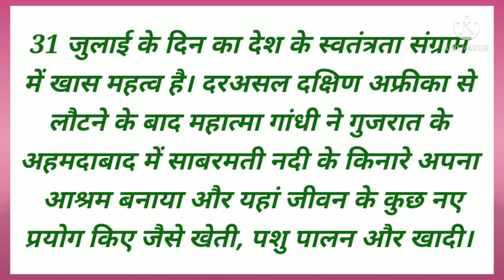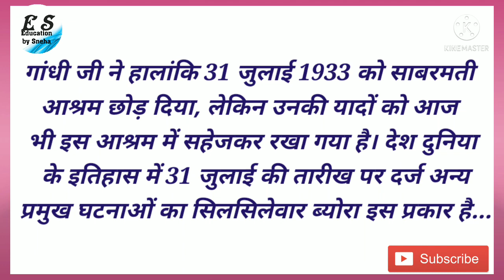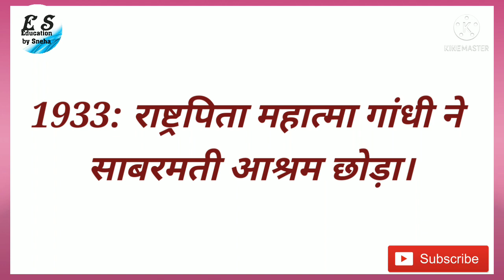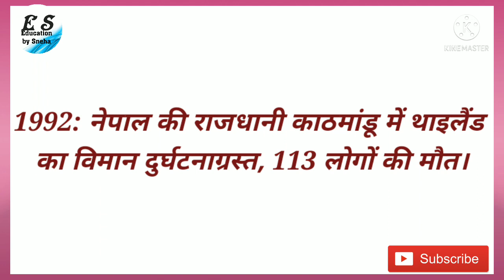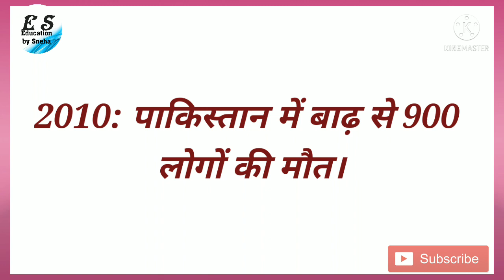31July 2021 | आज का इतिहास|Today History | Tareekh Gawah Hai | Current Affairs In Hindi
Hello Friends Welcome to Education by Sneha
icon for latest updates and notification Like and

Today We Will Discuss About G.K In Detail
In Live.

Streaming.

Hope U will find useful 👍👍

Keep Watching ,🙏🙏